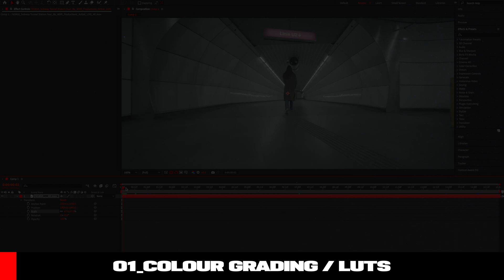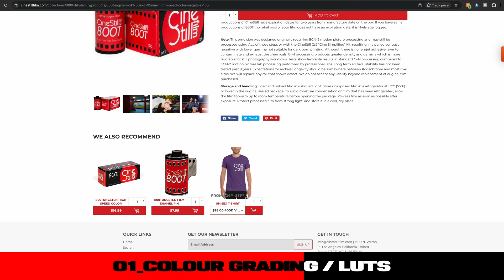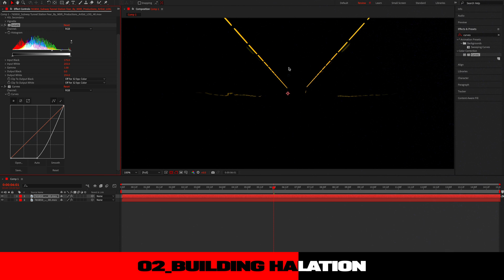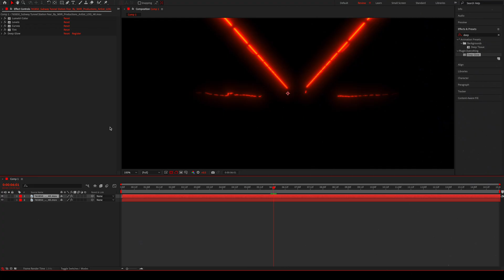Create Red HALATION EFFECT + CINEMATIC FILM LOOK In After Effects (Cinestill 800T + Download LUTs)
Welcome to KUROSU — In this video's tutorial, I will teach you how to replicate and build an authentic film RED HALATION effect along with applying some CINEMATIC FILM LUTs + colour grading ALL inside of Adobe After Effects with just a few simple clicks!

0:00 - Introduction
0:18 - Color Grading / LUTs
1:37 - Building Halation
3:09 - Film Overlays (Bonus)
3:24 - Outro